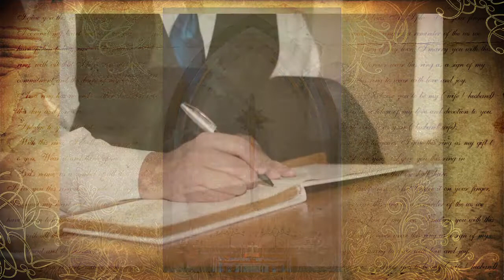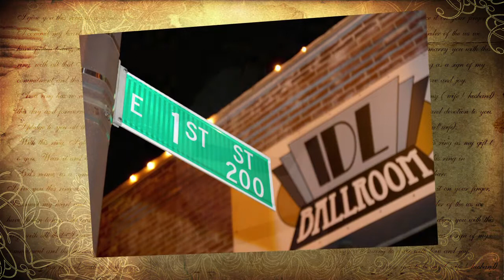Amanda and Jason Highlight Reel-IDL Ballroom-Tulsa Photographers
Here at Epic Tulsa Wedding Photography, we strive to capture every moment of your big day! We want you to have every event immortalized in your wedding photos. Our aim is to customize packages to fit your exact needs; we don't want you having to choose between affordability and quality. Let us serve you!

"Capture life's profound moments with Epic Photography." - Derek Scott